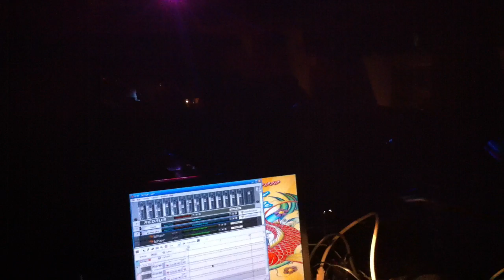Club U-N Montreal Nov.19 2010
Mike Perras, Gino Gabriele, Rodney Felix performing Live